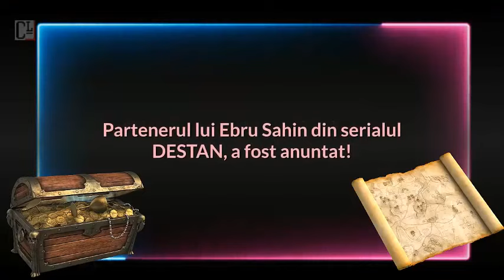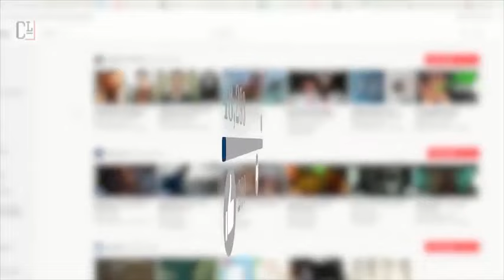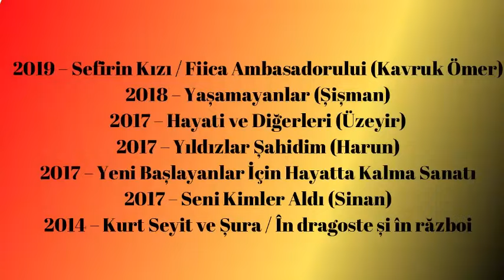Partenerul lui Ebru Șahin din serialul DESTAN a fost anunțat!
Partenerul lui Ebru Șahin din serialul DESTAN a fost anunțat! by CinemaLands
Despre Ebru Șahin și Edip Tepeli

INFO: Conținutul text este redactat de echipa CinemaLands și este protejat de lege pentru drepturile de autor. Textele și videoclipurile sunt drepturile de autor ale CinemaLands și sunt protejate de lege pentru drepturile de autor și proprietate intelectuală. Acestea nu pot fi copiate pentru utilizare comercială sau distribuție.
Textul trebuie modificat în întregime pentru a putea fi repostat pe alte site-uri și acest lucru este permis doar dacă se specifică sursa. Utilizarea oricăror elemente enumerate mai sus fără acordul CinemaLands va fi pedepsită conform legii.
Copyright Proof: Digiprove certificate id P1433267